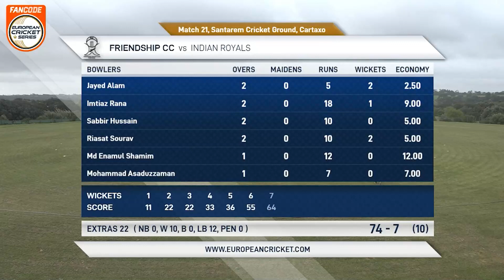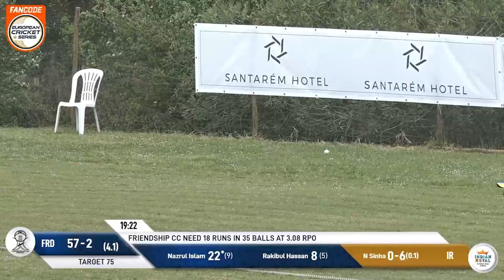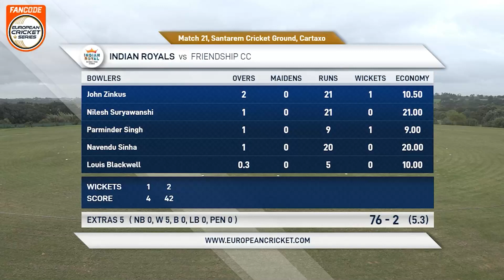Match 21 - IR vs FRD | Highlights | FanCode ECS Portugal, Santarem 2023 | ECS23.129